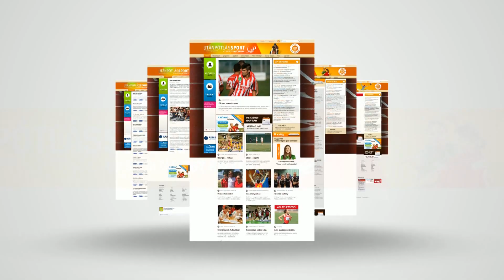ASZTALITENISZ – A budapesti felnőtt-világbajnokságra készül a 16 éves András Csaba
A tavalyi esztendő nem igazán sikerült jól András Csabának, igaz, akkor még újonc volt az ifjúsági korosztályban. Az idén már nagyobb célok vezérlik a 16 éves fiút, aki nemrégiben megszerezte a huszonötödik (!) utánpótlás magyar bajnoki címét. Ami pedig a közeljövőt illeti: asztalhoz áll az április 21-én kezdődő, hazai rendezésű felnőtt-világbajnokságon, amelyen talán példaképei ellen is bizonyíthat.